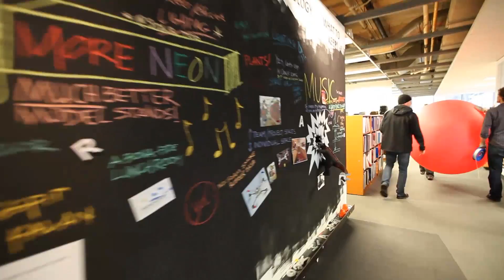2012 LMN Holiday Card: "The Red Balloon"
This year, to wish you our warmest, we asked our staff to paint a holiday portrait of our city. This is the result.